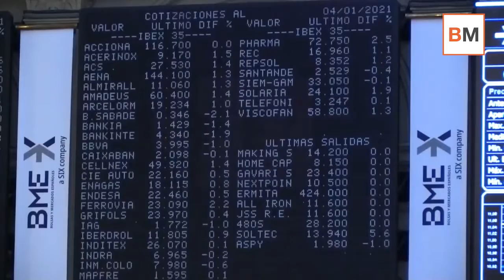Mercado Amigo -De la pérdida de momentum a las alzas de Telefónica… así ha arrancado el año bursátil